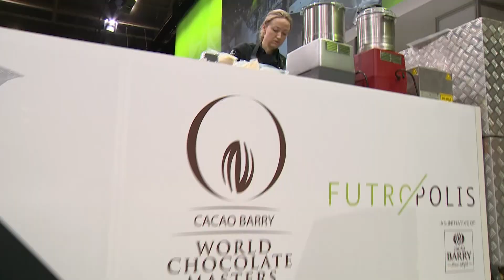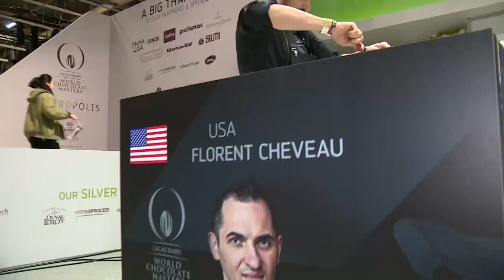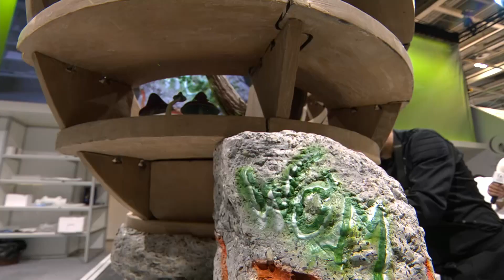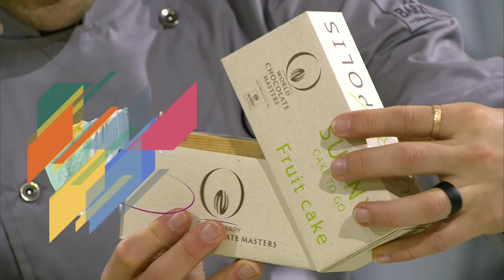DAY 2 - Who's through to Round 3: the TOP 10 finalists for tomorrow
Relive the nerve-racking selection of the TOP 10 finalists among the 20 finalists. We say goodbye to 10 finalists who gave their best during Round 1 and 2. The TOP 10 will play tomorrow in the Round 3 of the final. They will need to deliver 2 assignments:
- the highly challenging Fresh Patisserie of Futropolis, only to be made with fresh ingredients without the use of the freezer or any freezing agents
- the Chocolate Design 'City of Tomorrow' which will require the last 10 finalists to dig deep into attention to detail, ultimate chocolate craft, and designs that are unseen in chocolate.

To be continued tomorrow starting from 10AM!
At the end of Round 3, at 7PM (CET) the one and only winner of the World Chocolate Masters will be announced.

This is the list of TOP 10 finalists (no ranking in scores – just alphabetical country ranking):
BELGIUM  Jurgen Baert
DENMARK  Tor Stubbe
FRANCE   Yoann Laval
JAPAN   Akihiro Kakimoto
POLAND  Michal Iwaniuk
SWITZERLAND Elias Läderach
SINGAPORE  Desmond Lee
UK    Barry Johnson
USA   Florent Cheveau
KOREA   Eun-Hye Kim